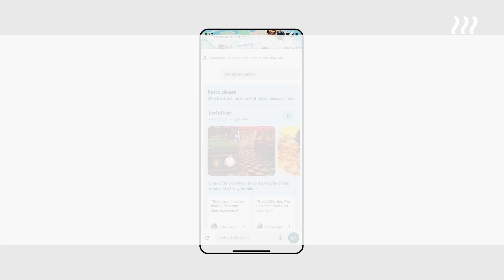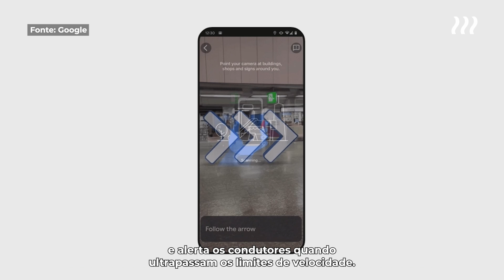🗺 Google Maps responde a perguntas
THE BIG ONES

🚀 SpaceX atinge valorização de 210 mil milhões de dólares
🤝 AliExpress faz parceria com a influencer digital Lu da Magalu